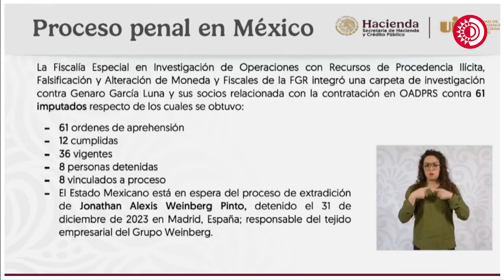FGR integró carpeta de investigación vs. GarcíaLuna y allegados por corrupción y “lavado” de dinero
La Fiscalía Especializada en Investigación de Operaciones con Recursos de Procedencia Ilícita y la FGR han integrado una carpeta de investigación contra Genaro García Luna y 61 personas cercanas, vinculadas a una red de corrupción y "lavado" de dinero relacionada con contratos en el OADPRS, informó Pablo Gómez.

Se han emitido 61 órdenes de aprehensión, de las cuales 12 han sido cumplidas y 36 están vigentes. Hasta ahora, hay 8 personas detenidas y 8 vinculadas a proceso. Además, el Estado mexicano espera la extradición de Jonathan Alexis Weinberg Pinto, detenido el 31 de diciembre de 2023 en Madrid, España, y responsable del tejido empresarial del Grupo Weinberg.